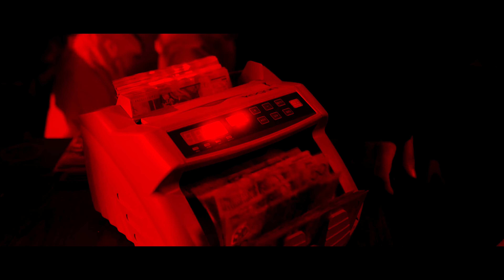Hooligan Hefs x Open Till L8 - Paper Route (Remix) [Official Music Video]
Music video by Open Till L8, Hooligan Hefs performing Paper Route (Remix).